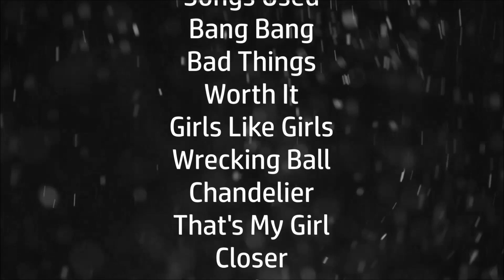Suite Life | Crack #1